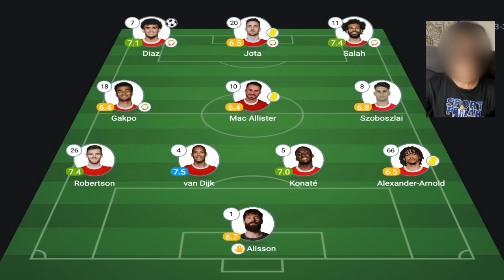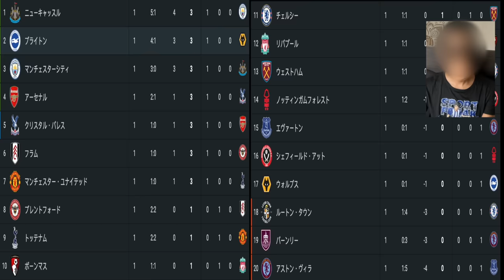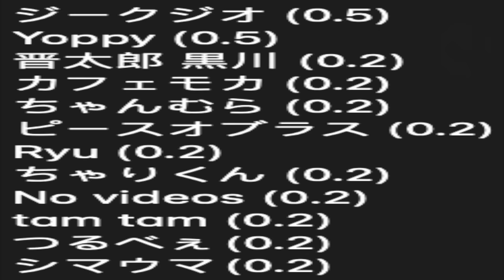【パート１】遠藤航を評価するリヴァプール現地サポ「遠藤の獲得は死ぬほど嬉しい」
Timecode
0:00 冒頭
2:30 遠藤弥を評価するリヴァプール現地サポ
5:43 ボーンマス戦で遠藤は出番があるのか？リヴァプール日程、プレミアリーグ順位